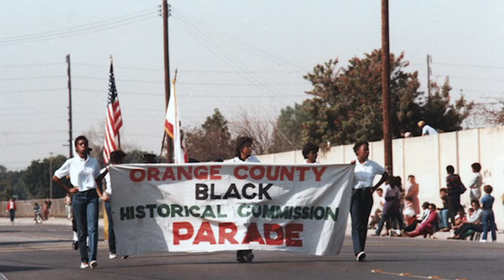The 40th OC Parade / Fair LisaRaye, Jasmine Brand, Misster Ray +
WHAT:  The 40th Annual Orange County Black History Parade & Cultural Faire

Parade Route:  Starts at Anaheim Blvd/Lincoln Avenue, marches south to Vermont Avenue and return to Anaheim City Hall.

Cultural Fair:  Center Street Promenade

8 am Opening of OCHC Exhibit at the MUZEO Museum and Cultural Center  " Celebrating Our Heritage, Embracing Our Past and Building Our Future"

9 am Parade Pre-show / 200 S Anaheim Blvd

9 am Celebrity Meet & Greet Anaheim Blvd in front of Anaheim City Hall

10 am  The Parade steps off on Anaheim Boulevard (featuring marching bands, floats, community units,  dignitaries) along a 2 miles route

12 pm - 5pm     Cultural Faire (Music Fest, Health Village, College Faire, Youth Village, Vendor Booths, Food Court & Food Trucks, Custom Car &             Motorcycle Show)

Grand Marshals:   40 Years of Excellence

Judy Pace  - Legendary Actress,  Batman, Bewitched, The Flying Nun, I Spy, The Young Lawyers, Mod Squad, Brian's Song, That's My Mama, Sanford and Son and What's Happening!!

LisaRaye  - Actress: Single Ladies, LisaRaye The Real McCoy, The Players Club and now Murder In The Thirst / Designer PZI Jeans the LisaRaye Collection

Sectional Marshals

Brian Townsend  - Business / Publisher of Tri-County Bulletin, Precinct Reporter & Long Beach Leader

Disneyland Resort  - Children's Marshal

Jasmine Brand  - Community Involvement / Media Personality and Entrepreneur - The JasmineBRAND

Hank Williams  - Sports / the Gentleman Racer, first African American to drive the Indianapolis Speedway

Misster Ray  - The Arts - Acting / Star of Love & HipHop Hollywood

Charles Wright  - The Arts - Music / Soul Legend known for most sampled song of all times "Respect Yourself"

Alpha Kappa Alpha Sorority  - Education

10 High School Marching Bands

Orange County churches

Business Leaders

Community Organizations

Moniece Slaughter -Star of Love & HipHop Hollywood, singer

Margena Carter -LMFT, TV One Fatal Attraction, San Diego recurring psychoanalysis contributor

Kiaundra Jackson -LMFT, CBS The Doctors recurring expert contributor, BET Love Goals

Ana Vergara -Radio air personality/TV Talk Show Host known as Boss Lady

Tonya Banks -Star of Lifetimes Little Women

The Soul Train Dancers

Emmy-award winning actor Robert Ri'chard- Coach Carter, In His Father's Shoes

Devante Swing - R&B Group Jodeci

Parade Hosts - Tyrone Dubose and Ashley Nicole